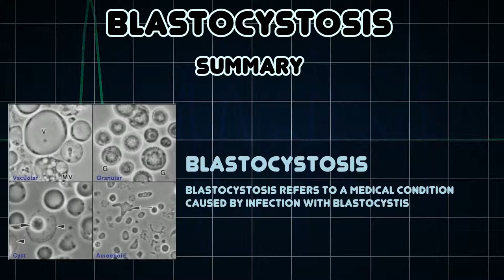Blastocystosis (Medical Condition)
Symptoms, risk factors and treatments of Blastocystosis (Medical Condition)

Blastocystosis refers to a medical condition caused by infection with Blastocystis